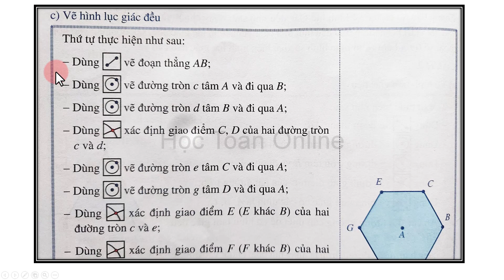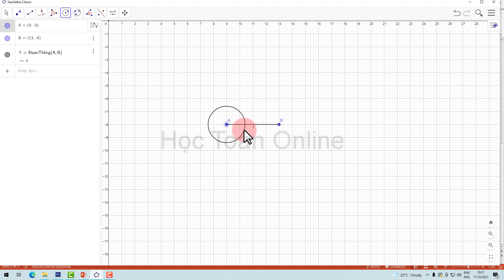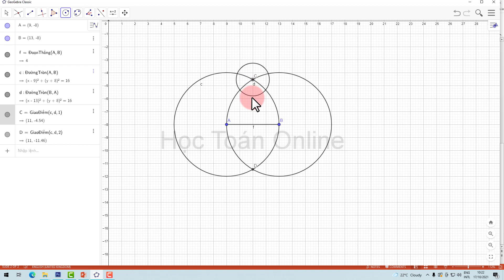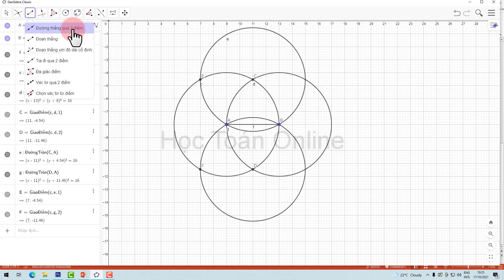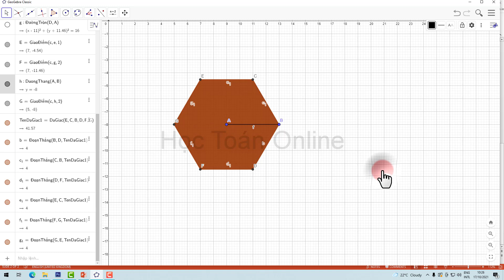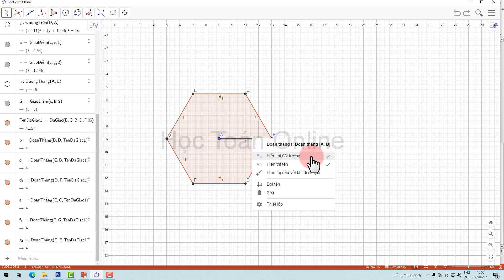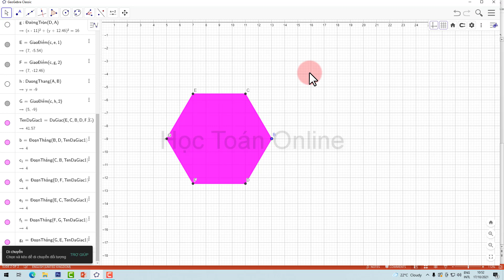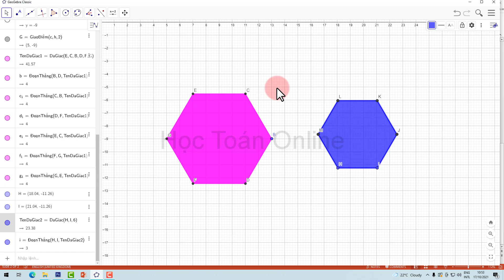Toán lớp 6 sách cánh diều vẽ hình lục giác đều sử dụng phần mềm toán học GEOGEBRA